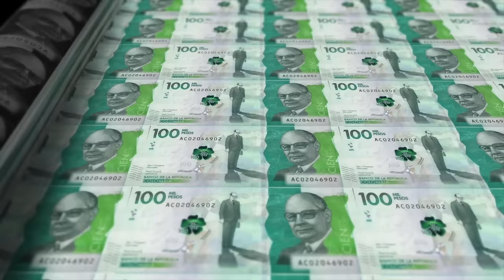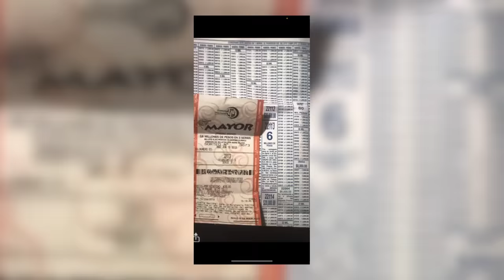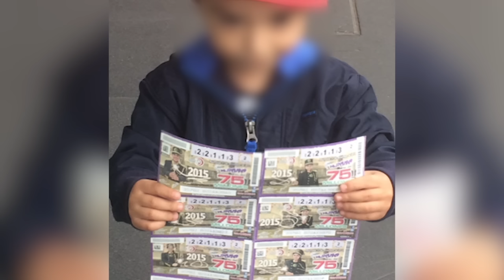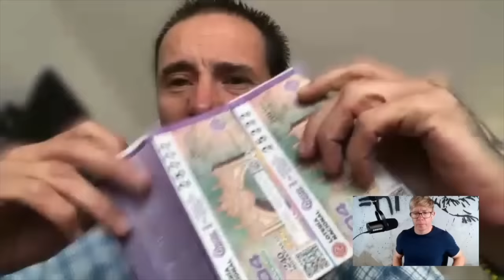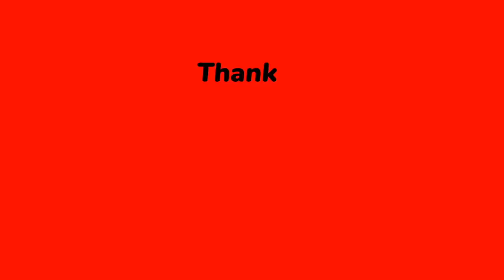The Voice Told Me To Play And I WON THE LOTTERY! - MUST WATCH!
This is a testimonial from lottery winner Luis Xavier Silva. He won 6 million pesos equaling $80k from the lottery in Mexico in 2018. In this video, he describes a voice that told him to play prior to winning. He reveals his beliefs in manifestation and how that led to the win.

Do you have a story of overcoming the odds that you would like to be featured on this channel? Email Timothy Schultz’s team today for consideration!

Luis Xavier Silva is interviewed by Timothy Schultz. He is a podcaster and Youtuber with Bullhead Entertainment, LLC. In 1999, he won the Powerball before going back to college to study journalism and broadcast news. He’s now combining his experience to launch this podcast.

0:00 Introduction
1:56 What did you win?
2:52 What did the voice say?
3:33 Synchronicities
4:03 How it felt to win the lottery
4:44 What do you say to skeptics?
5:42 Second lottery win
6:27 Manifestation and luck
8:18 Mexican lottery tickets
9:44 How did people react to the win?
10:19 Pursuing God and visualization
11:46 The voice told me to buy the ticket
13:22 Another lottery jackpot after hearing the voice
16:19 Comment below with your thoughts!